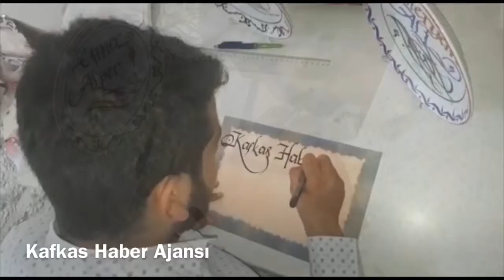Hocasından Etkilendi Hat Sanatına başladı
KAFKAS HABER AJANSI / RAHMİ ÖZDEN
Kars Kafkas Üniversitesi (KAÜ) Türk Dili ve Edebiyatı son sınıf öğrencisi Adıyamanlı Mehmet Dede, Osmanlıca dersine giren hocasının Hüsnű /Hat Sanatıyla ilgili anlattıklarından etkilenince hediyelik eşya çalışmasıyla hat sanatına başladı.